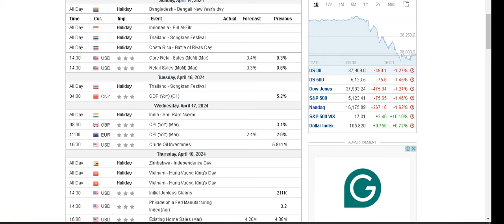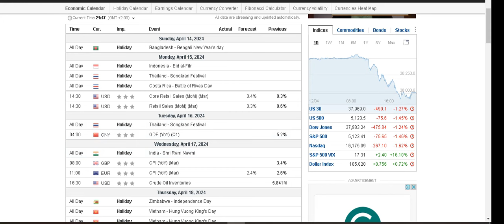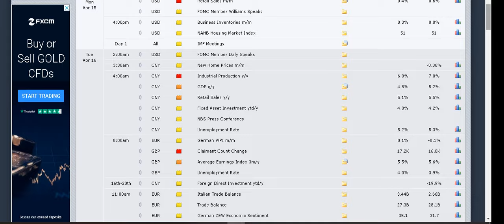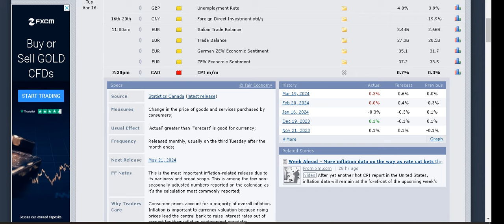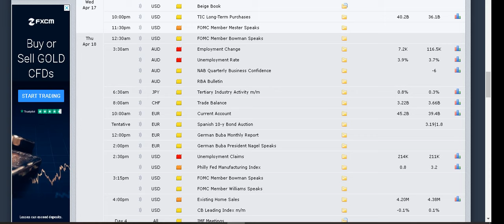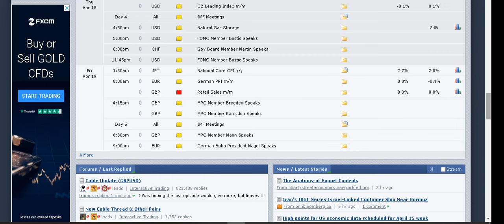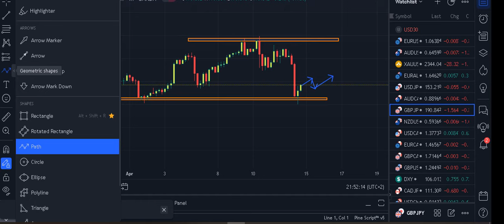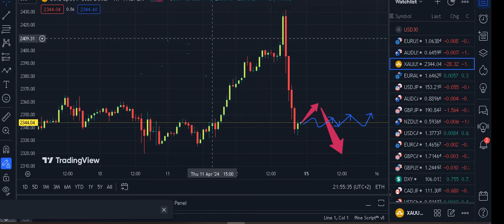FOREX TRADING UPDATES//Aha niho tuzanyura muriki cyumweru.